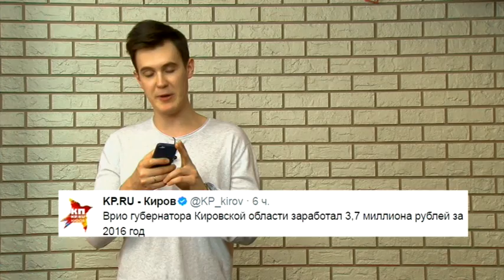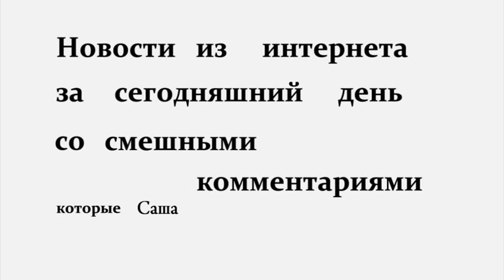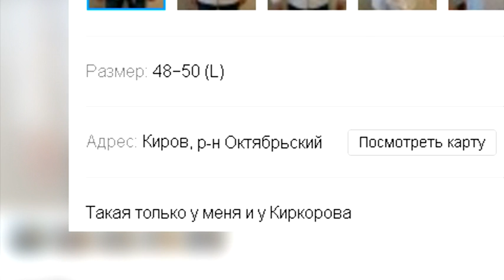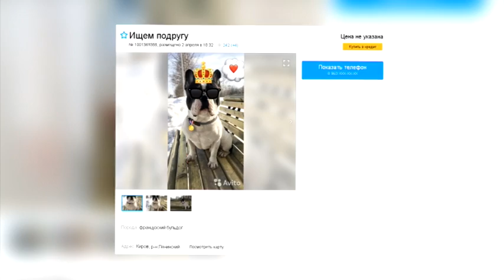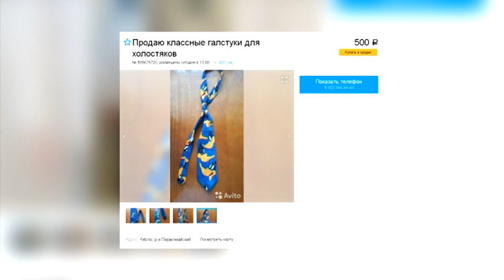”Вятка Today” выпуск 21.04.2017